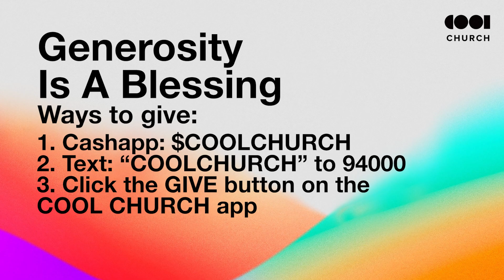Pray To Win | Pastor Terrance Wilson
Sermon Title: Pray To Win
Pastor Terrance Wilson | COOL Church

MAIN POINTS:
1. Spread It Out
2. Speak The Truth
3. Cite The Source

COOL Church
Online Sunday Services;
Live at 9:30am & 11:30pm

Social Media (Instagram, Facebook, Twitter)